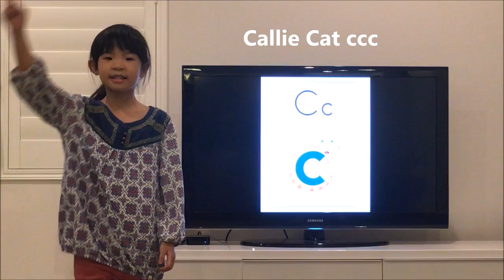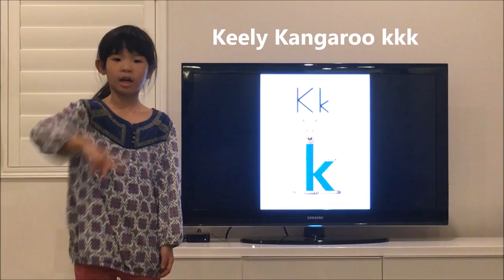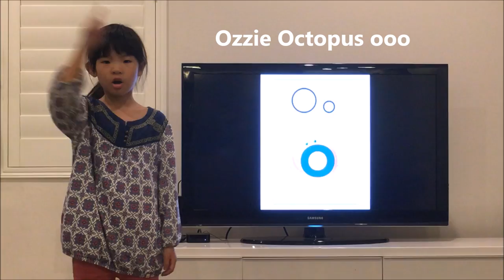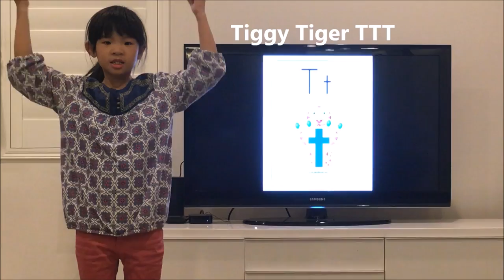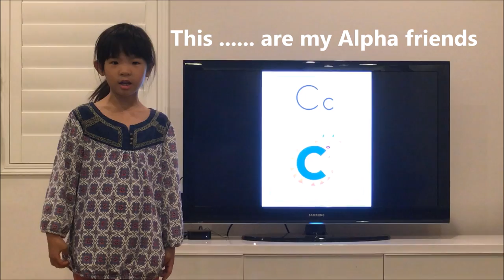Evolet sing Alphafriends song